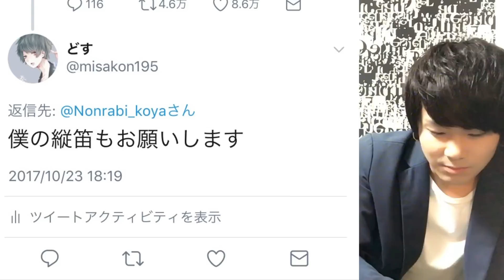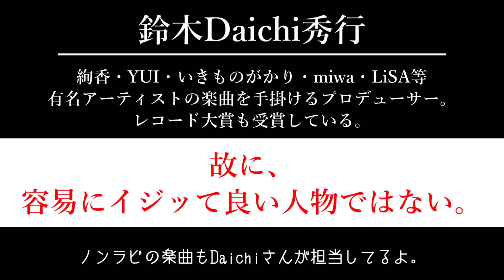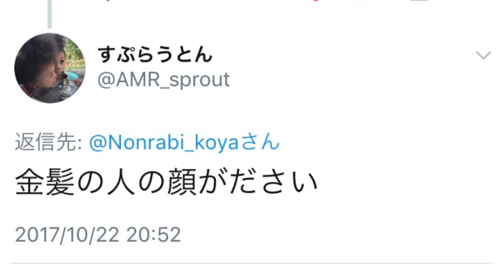【Tik Tokで話題】いけないんだ、いけないんだに来たリプを牛乳を口に含んで見てみた。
投稿スケジュール
月/水/金/土 18：00 新作動画公開
日/火/木 18：00 過去動画公開